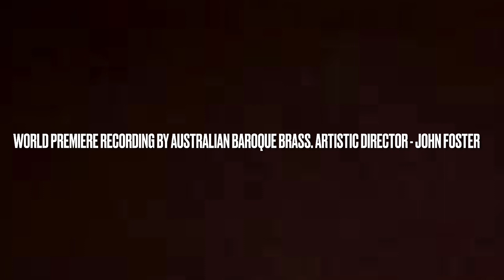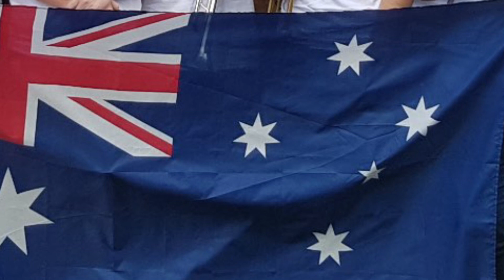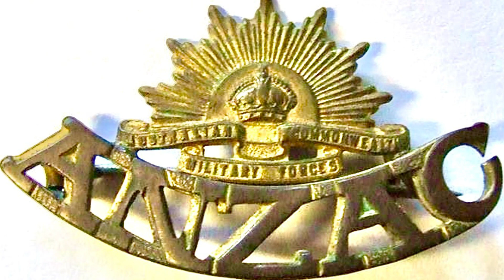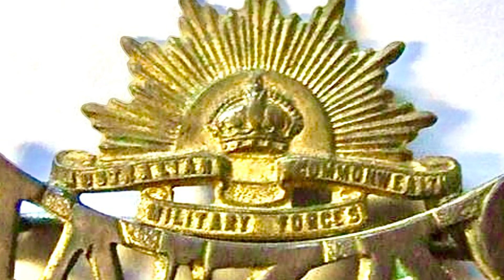Music for Gallipoli ‘The Voyage’ by Graeme Koehne. Premiere recording by Australian Baroque Brass.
Music for the commemoration of the ANZAC landing at Gallipoli in 1915.
Title:  ‘The Voyage’
Composer: by Graeme Koehne.
Performer: Australian Baroque Brass
Artistic Director and Solo Trumpet - John Foster